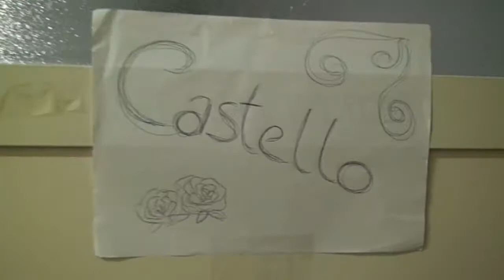Belli come il sole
Inno Campi Giovani 2017 Azione Cattolica Pozzuoli